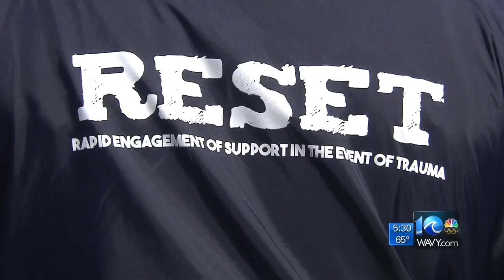Hampton RESET offers support following deadly double shooting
WAVY News 10 at 5 p.m. Kara Dixon reports.